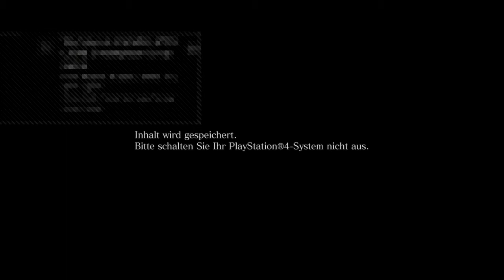Resident Evil 6 - #002 - Leon - ...Wo ist Liz? - German/Deutsch